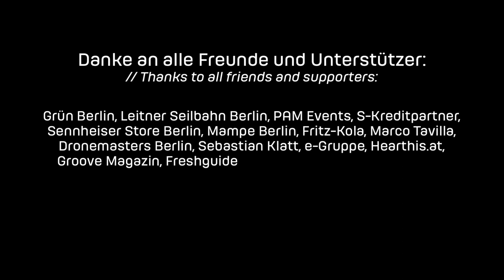DMBC2X30 // Dr. Motte's Birthday Stream 2X30 (Trailer 01)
SAVE THE DATE: 11 July 2020 Dr. Motte's Birthday Stream 2X30
// Streaming festival from the park „Gärten der Welt“, Berlin
Start: 16:00 (4pm, CET)

𝗟𝗜𝗡𝗘 𝗨𝗣 (𝗮-𝘇):
♫ Anahit Vardanyan
♫ Dr. Motte
♫ Felix Kröcher
♫ Franca
♫ Torsten Kanzler
♫ Westbam